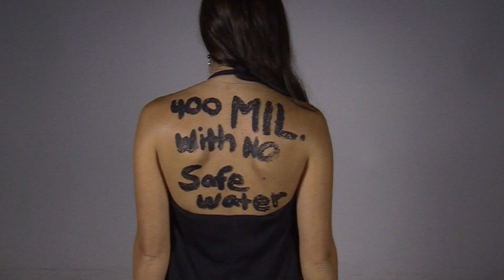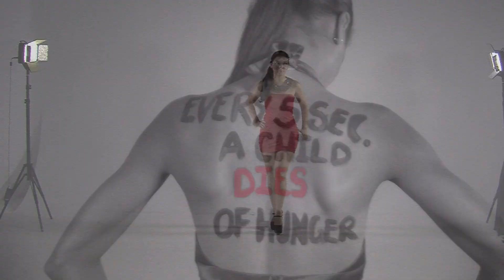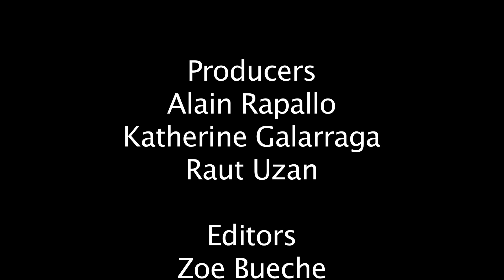The Torch Song - Poverty Awareness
The Torch Song presents a virtual fashion show production to bring poverty awareness.